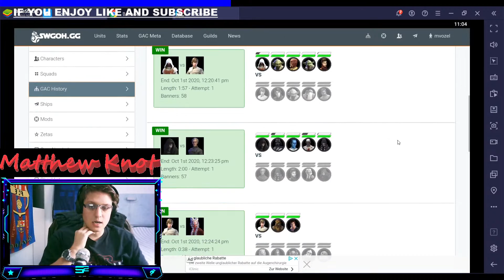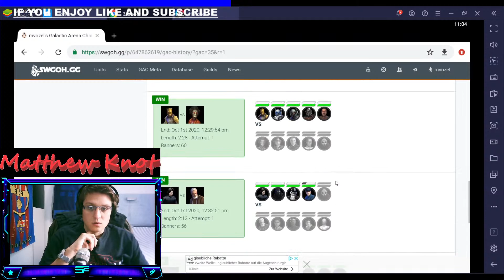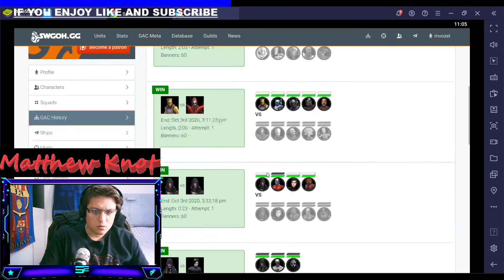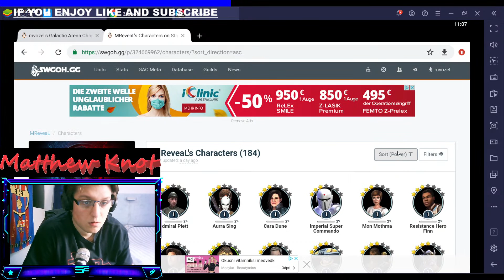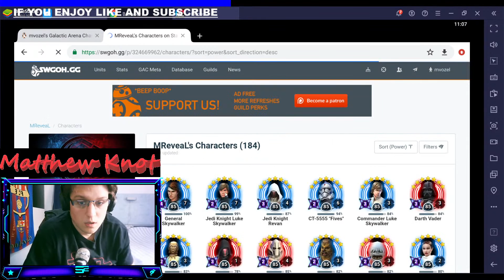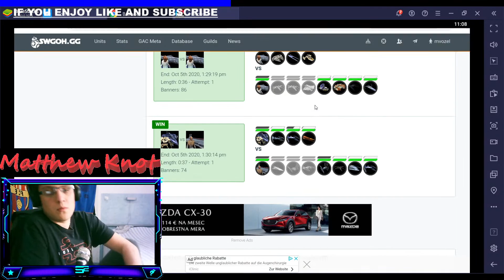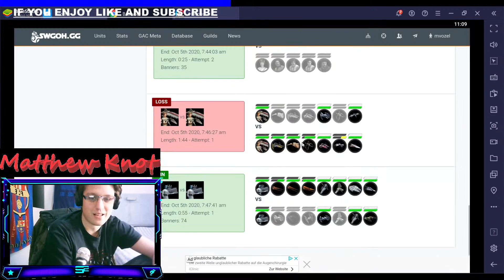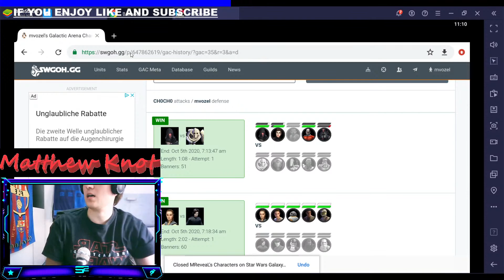SWGoH GAC divison 2 matchmaking sucks!!! Total DOMINATION!!!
This guy had no chance vs me cause of the matchmaking. While having double fleets is awesome for me, I'm pretty sure some people hate it. He didn't even touch my ships.